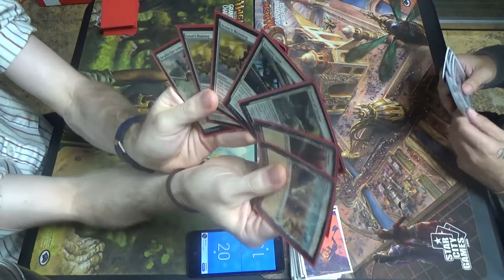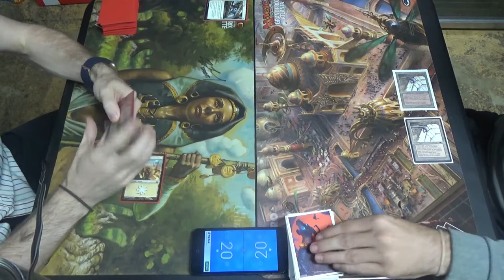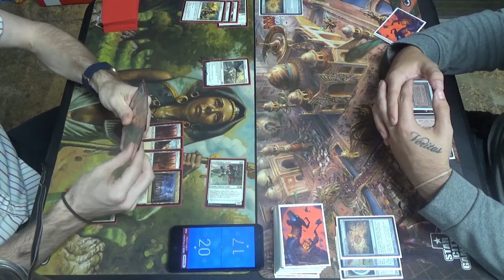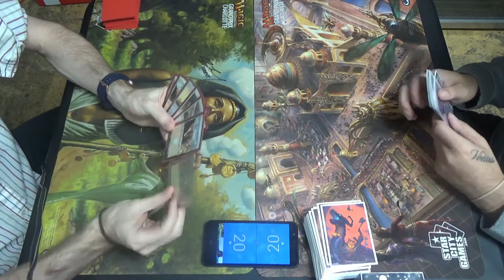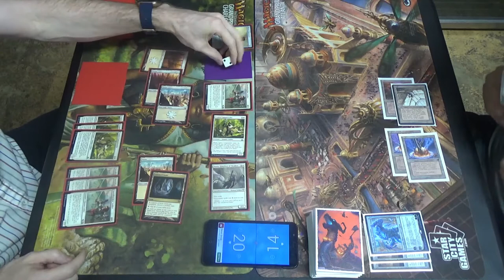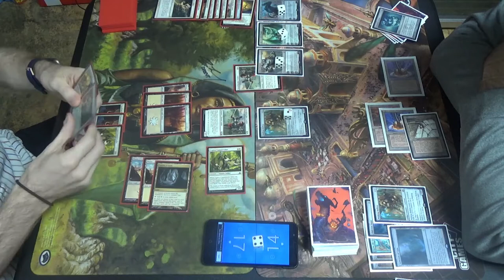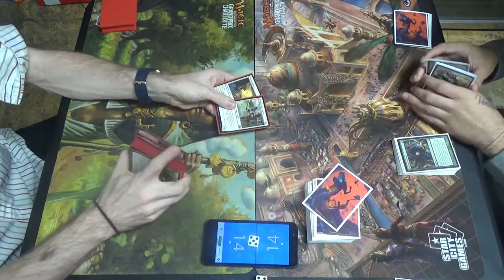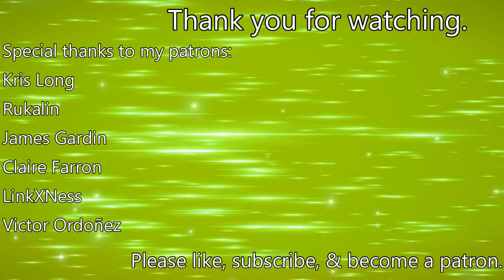Modern MtG — 12-Hawk vs. Mono Green Tron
While Infect had a much easier time with Tron, as a midrange deck, 12-Hawk can struggle a bit. Going wide can beat Karn if done early enough, and Wurmcoil Engine loses to Path to Exile, but there's not much that can be done otherwise.

12-Hawk revolves around playing the creatures that add any number of themselves to your hand upon entering the battlefield (i.e. Squadron Hawk, Legion Conquistador, and Battalion Foot Soldier) and utilizing synergies like Force of Virtue or Mirror Entity to make a strong board or taking advantage of Oketra's Monument to increase the size of the swarm. Additionally, Thalia taxes the opponent and gives us game against combo decks, while Whitemane Lion both saves our creatures and gives us a ton of vigilant 1/1s with Oketra's Monument. Lastly, God-Eternal Oketra is our curve-topper, as she rewards us for playing lots of creatures by granting us even more as the game goes on while herself being difficult to remove.

Here's the decklist for this video! Please note that Scout's Warning should instead be Aether Vial, but I did not have them at the time (and still only have one right now.)
Artifacts (2)
2 Oketra's Monument
Creatures (24)
4 Battalion Foot Soldier
1 God-Eternal Oketra
4 Legion Conquistador
4 Mirror Entity
1 Spirit of the Labyrinth
4 Squadron Hawk
4 Thalia, Guardian of Thraben
2 Whitemane Lion
Enchantments (4)
4 Force of Virtue
Instants (8)
4 Path to Exile
4 Scout's Warning
Lands (22)
4 Cavern of Souls
1 Horizon Canopy
1 Nykthos, Shrine to Nyx
16 Plains
Sideboard (15)
4 Deafening Silence
4 Fragmentize
1 Ghostly Prison (should be Settle the Wreckage, but Elves are in this meta)
2 Grafdigger's Cage
2 Rest in Peace
1 Spirit of the Labyrinth (should be Stony Silence or Thorn of Amethyst)
1 Worship

Thanks to our patrons:
LinkXNess